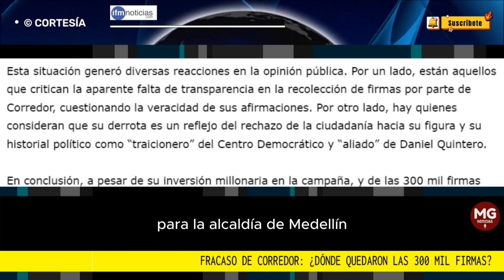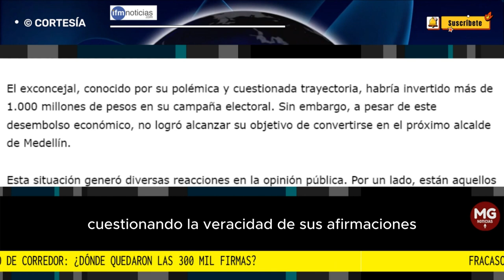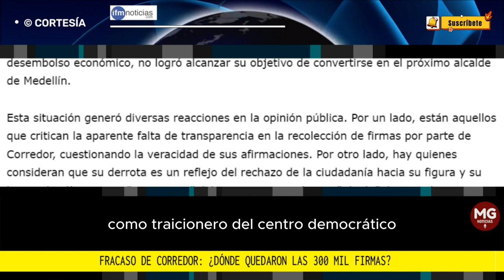🛑 FRACASO DE CORREDOR: ¿DÓNDE QUEDARON LAS 300 MIL FIRMAS?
En conclusión, a pesar de su inversión millonaria en la campaña, y de las 300 mil firmas recolectadas, Corredor solo obtuvo 27.175 votos, quedando en el tercer lugar. Este resultado pone en evidencia la importancia de la transparencia y la confianza en los procesos electorales, así como el rechazo de la ciudadanía hacia figuras políticas polémicas y cuestionadas.
IFM NOTICIAS